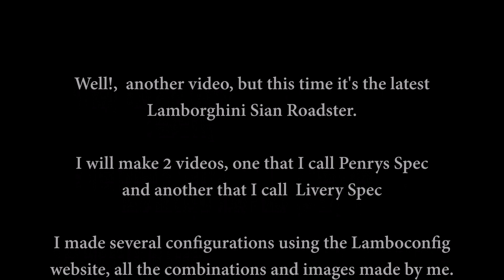Lamborghini Sian Roadster PenrysCars Spec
Hello,

These are the combinations I made to make in the future a Lamborghini Sián in 1/18 Scale